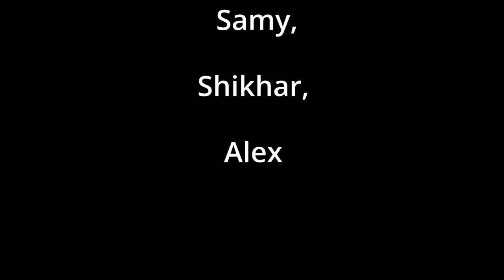Clap of Power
Skillset Learned - Editing

Actors - Justin, Samy, Shikhar and Alex
Editors - Samy, Shikhar and Alex